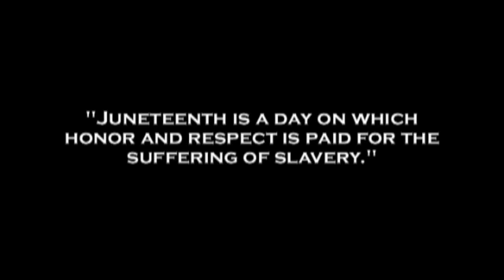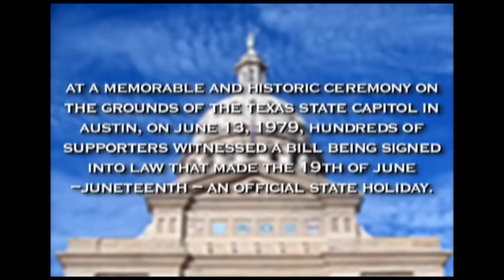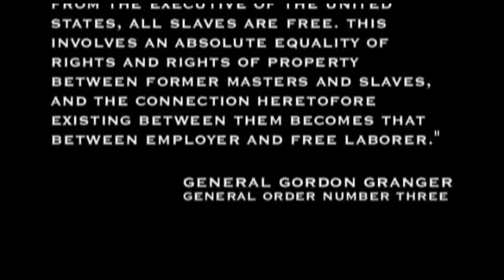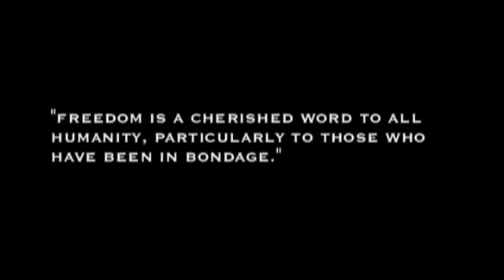Juneteenth - A Celebration of Freedom (Trailer)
Texas Institute for the Preservation of History & Culture
Prairie View A&M University, School of Architecture

"Juneteenth -  A Celebration of Freedom" is an inspiring, historical documentary that captures the spirit of the Juneteenth experience and explains the origin and evolution of this important date in the history of our country. The documentary provides an insightful perspective about this significant day in American history that is often misunderstood and overlooked.  This is a compelling program that all viewers will find interesting and informative.

History experts such as Dr. Maceo Dailey, Rep. Al Edwards, Dr. Roland Hays, Frank Jackson, Karen Riles, Eleanor Davis Thompson, and Dr. George C. Wright relate personal recollections of Juneteenth and offer historical background about the day.  The documentary also includes a dramatic performance of slave narratives by the Charles Gilpin Players of Prairie View A&M University.

A Project of the Texas Institute for the Preservation of History and Culture
And the School of Architecture at Prairie View A&M University
Executive Producer: Akel Kahera, Ph.D.
Directed by: Jim Bailey
Director of Photography: Mark Susman
Produced by Sunset Productions at Fast Cut Films
Edited by Mike Snow